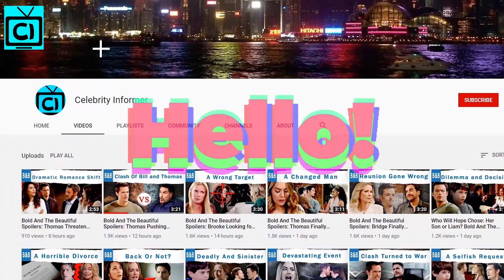Bold And The Beautiful Comings and Goings: Will Justin Be Written Off - Prison Guard Returns?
Currently, The Bold and The Beautiful has been dynamic with their characters as some are leaving while some are being added. So, today, we will be talking about characters who will be leaving the show as well as the ones we will be seeing. With the latest addition of Jack and Li Finnegan, fans have been theorizing that Justin Barber could leave the show. Find out more as we have also included Zoe Buckingham and the prison guard!